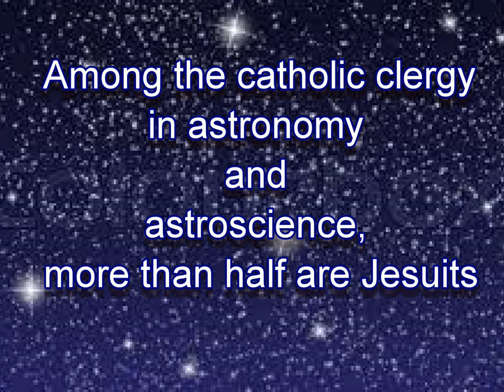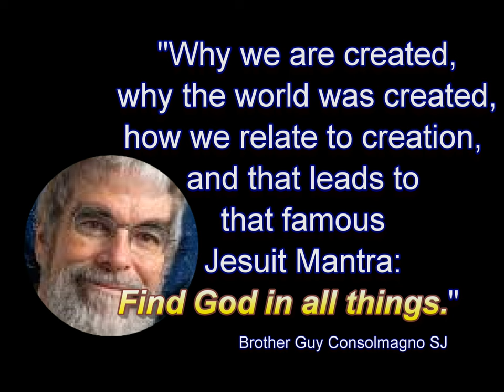Ignatian Musings - Jesuit Star Gazers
More than half the Catholic clergy engaged in astronomy are Jesuits. St. Ignatius himself was a star gazer. Here in this video we describe two very prominent figures: Father Pietro Angelo Secchi and Brother Guy Consolmagno. Secchi was the first scientist to state authoritatively that the sun is a star. Bro. Guy Consolmagno, with a Ph. D in Planetary Science, is the present Director of Vatican Observatory.